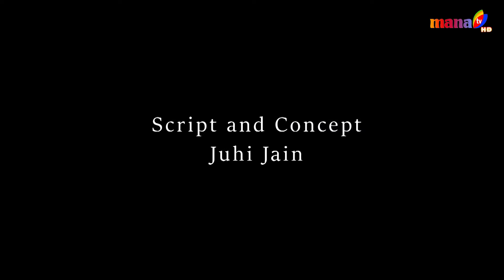BOLLYBUZZ || RRR || JUHI JAIN (HOST) || MOVIE REVIEW || MANA TV INTERNATIONAL